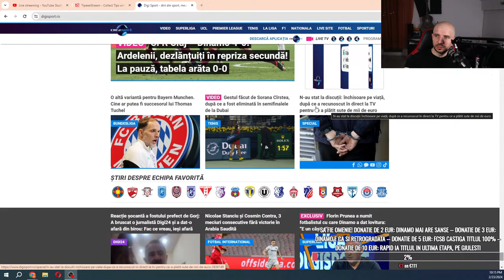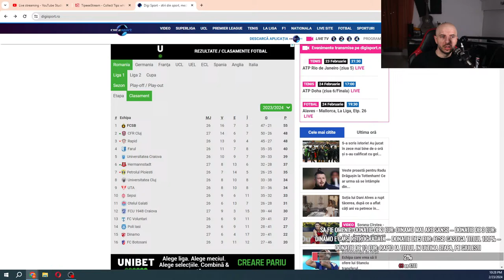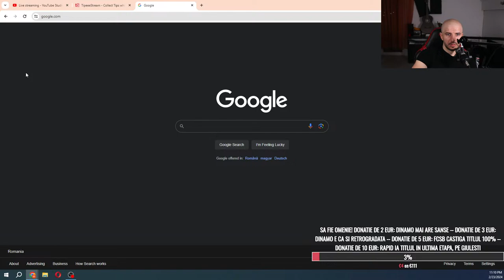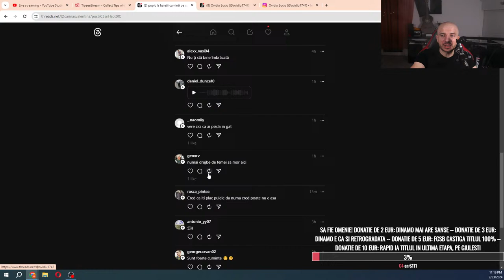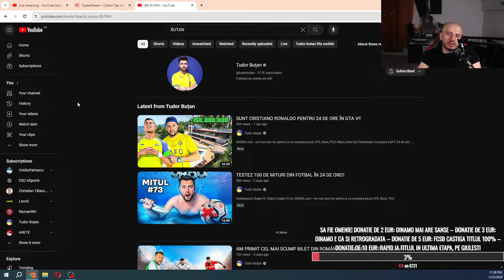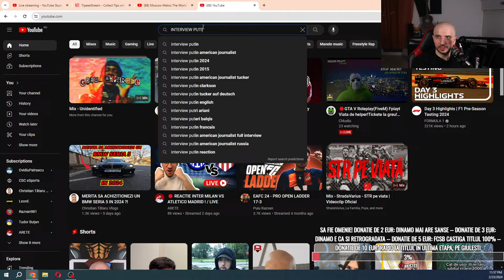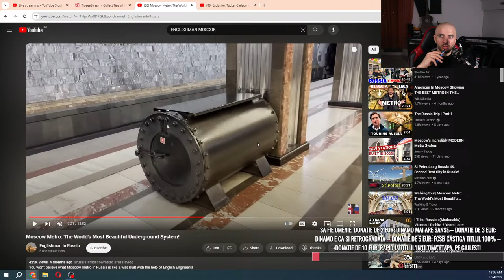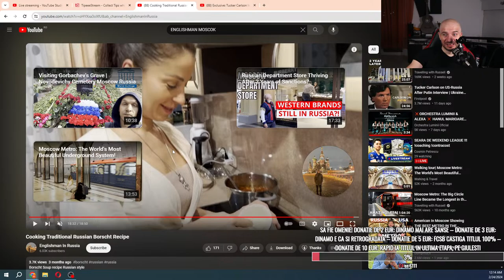NOAPTEA CA HOTII - COMENTAM CFR - DINAMO - INTERVIU CU PUTIN - MACARENA - BIDEN - BECALI - OVVY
SUSTINE-MA SI PE NOUL CANAL PE CARE L-AM CREAT DE LA ZERO!

NU UITA SA TE ABONEZI SI SA APESI PE CLOPOTEL!